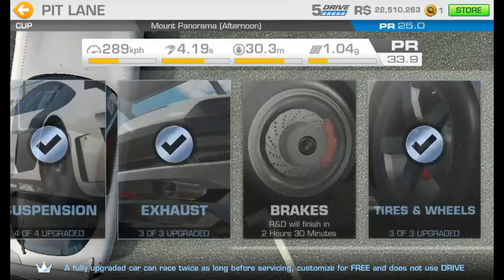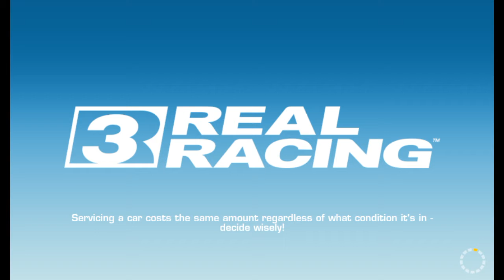RR3–LIMITED TIME SERIES–MAZDA RX-7 SPIRIT R (FD)–Tier 14.1(Cup)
REAL RACING 3 – LIMITED TIME SERIES – MAZDA RX-7 SPIRIT R (FD) CHAMPIONSHIP
Car: Mazda RX-7 Spirit R (FD)
Circuit: Mount Panorama[Afternoon]

Steering Assist: Low
Traction Control: Off
Brake Assist: Off
Steering: Tilt A
Steering: Sensitivity 7 or 3